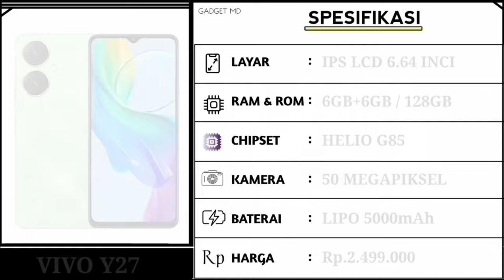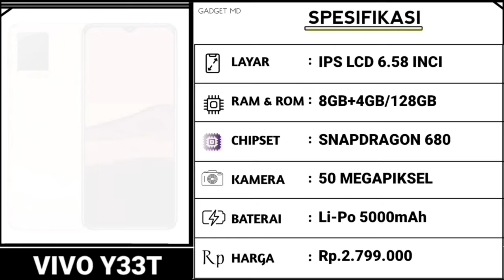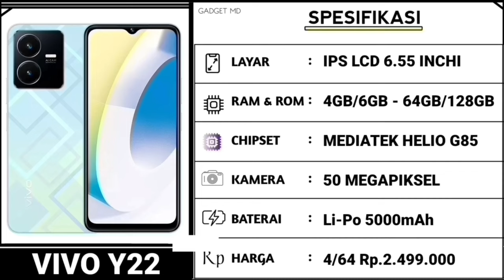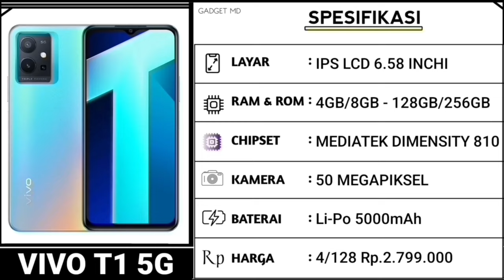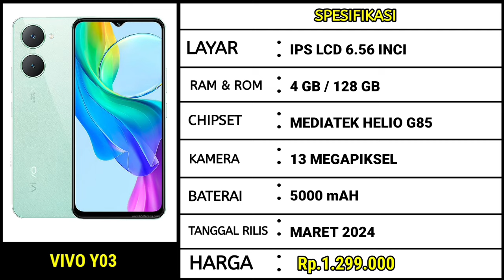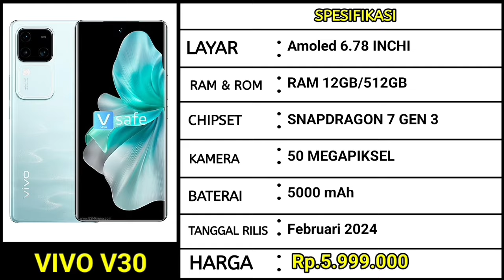Rp.2 Jutaan RAM 8GB+4GB, SPEK DEWA HARGA MURAH - HP VIVO 2 JUTAAN 2024